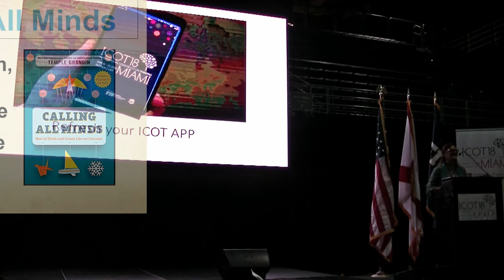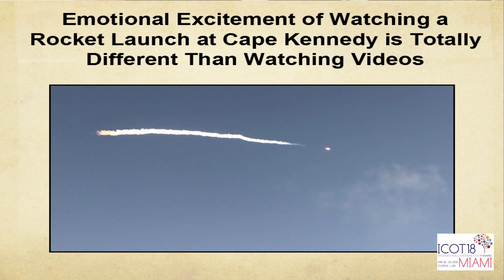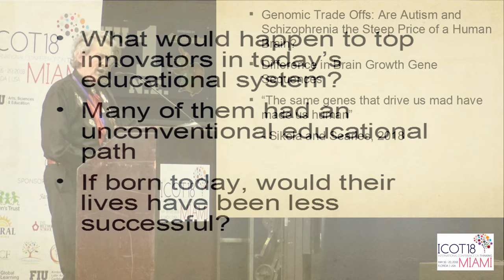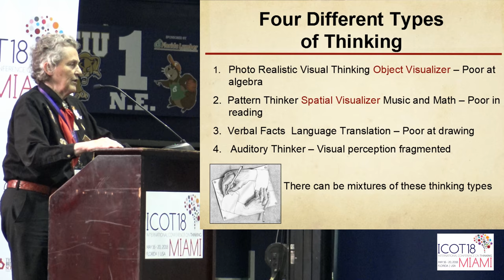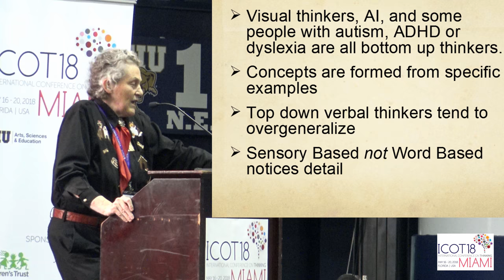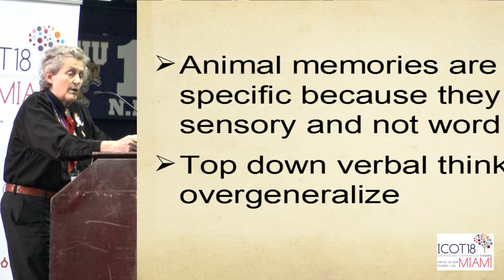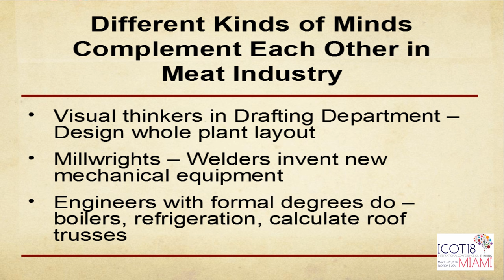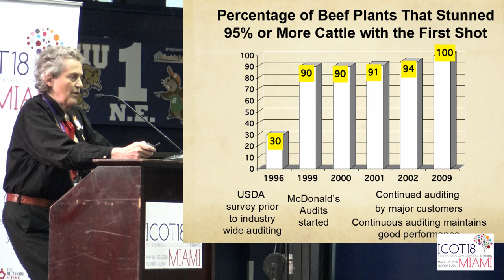ICOT18 Temple Grandin Developing Individuals Who Have Different Kinds of Minds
Developing Individuals Who Have Different Kinds of Minds in ICOT18 by Dr. Temple Grandin @DrTempleGrandin Professor of Animal Science at Colorado State University. @Josi Sierra & @ICOT2018 CCbySA